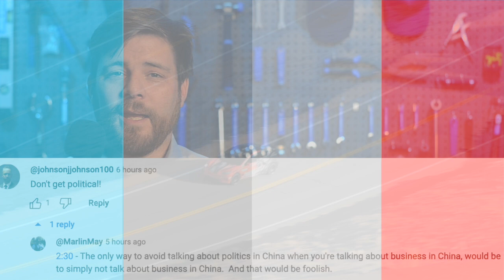Tesla EV News 8.16.23 Tesla Truck Loads• Tesla Universal Connector• Vinfast Goes Public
Stories:
* Tesla spotted shipping Cybertrucks by the truckload, some for crash tests
* Tesla launches new ‘universal wall connector’ that puts the charging world on notice
* Electric Mercedes-Benz CLA spotted as entry-level EV with a familiar look
* EV maker VinFast (VFS) shines in US market debut, but is it worth more than Ford, GM?
* New York is now the world’s first city to mandate EV rideshare fleets by 2030
* GM invests big bucks in battery startup in a bet on new chemistry
* CATL reveals ‘Superfast Charging Battery,’ boasts 250 mi range with 10-min charge